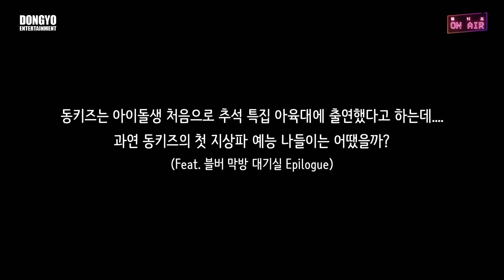[DONGKIZ ON AIR] 동아리 앓이 동키즈 - EP. 02